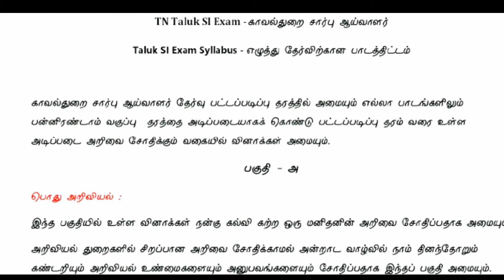si exam tamil syllabus download | tnusrb si exam syllabus in tamil 2021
tnusrb si exam syllabus in tamil 2021
tnusrb si exam syllabus in tamil
Si exam tamil syllabus